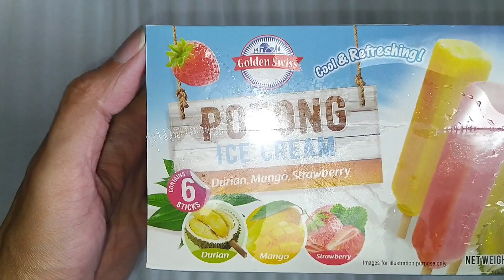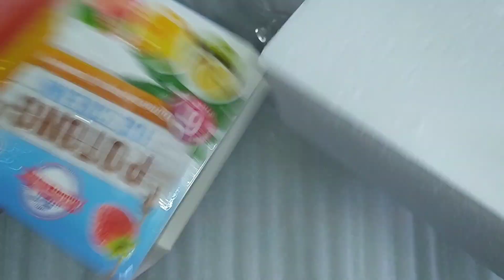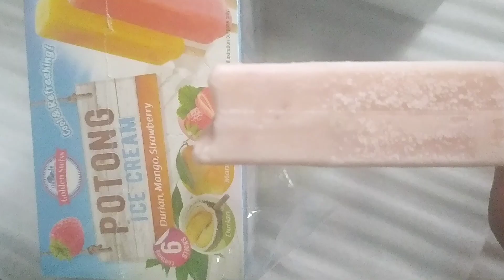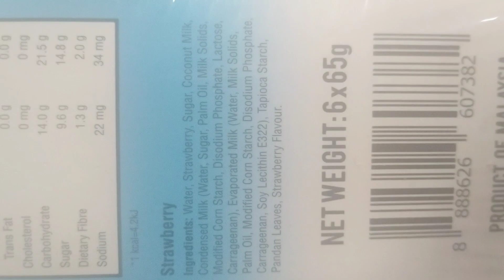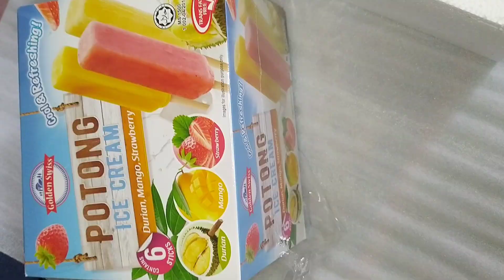SINGAPORE POTONG ICE POPSICLE UNBOXING & TASTING REVIEW - DURIAN, MANGO🥭, STRAWBERRY🍓